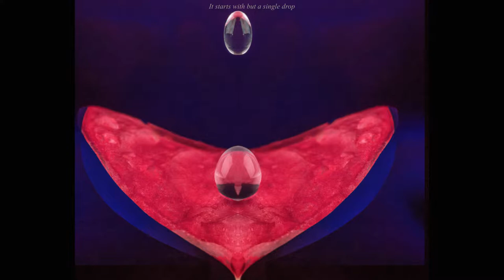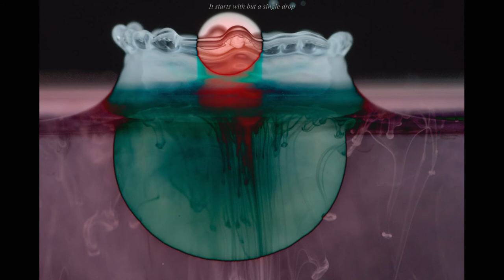Water Drop Photography